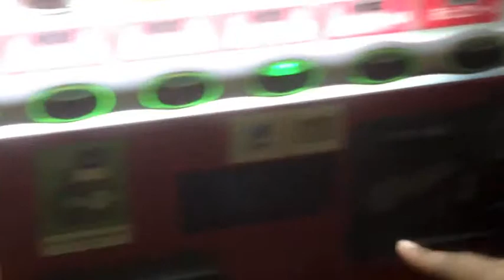Behind the scenes: A Vending Machine saved my life.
The title says it all. lol. See some of the things you can buy out a vending machine in Japan.

Thank you TreZure for being my camera man on this :)